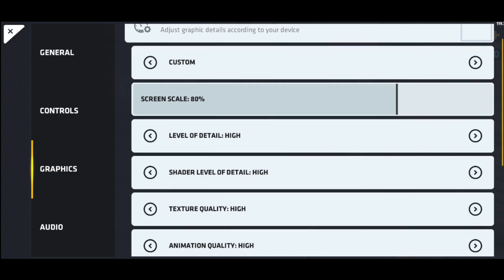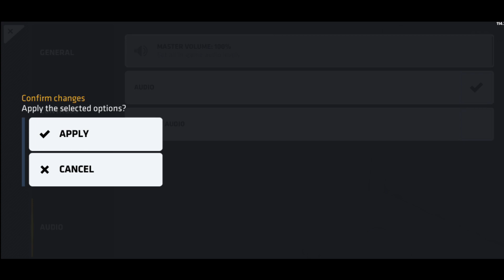Moje ustawienia w CRITICAL OPS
No i nice.

FPS Mobile#6363​​​​​​​​​​​​​​​

Sprzęt: Poco X3 NFC 6/128 GB

Montaż: Adobe Premiere Pro

Miniaturki: Photopea, Photoshop, Blender

*Tagi dla zasięgu xD*